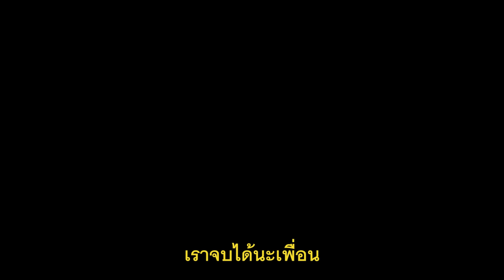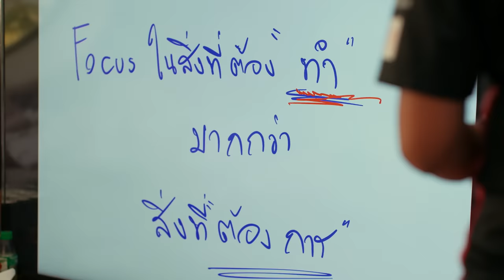Behind the Champ เบื้องหลังแชมป์โปรลีกสมัยที่ 3 | RPL 2022 Summer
Nerfed Production
credit
Director : Kym Chatchawan
AD : Icezer Aartama
Producer : Pirun Phanarin
DoP : Kym Chatchawan
Camera man : Eks Ponthakorn Nattapong Io
Editor : Nattapong Io
Sound Engineer : Pitch Pictures Perfect
Crew : Jaroo Paitummai